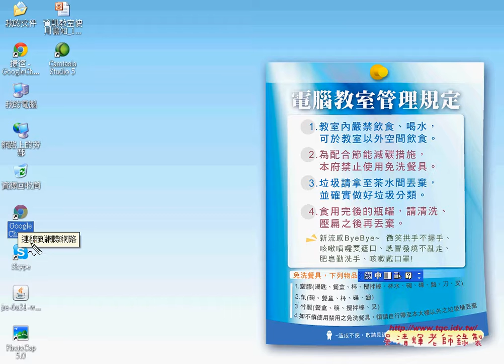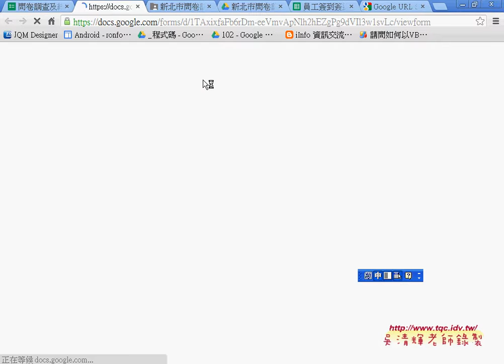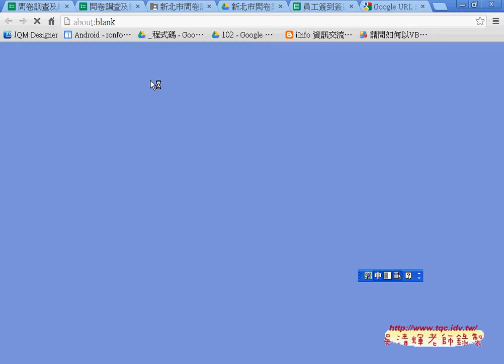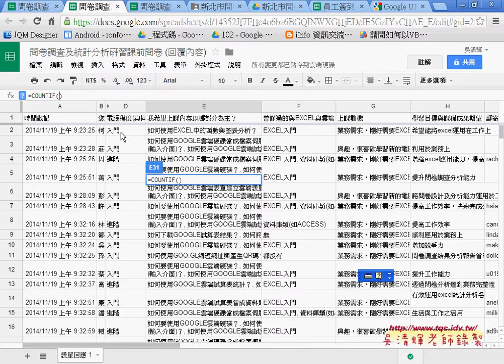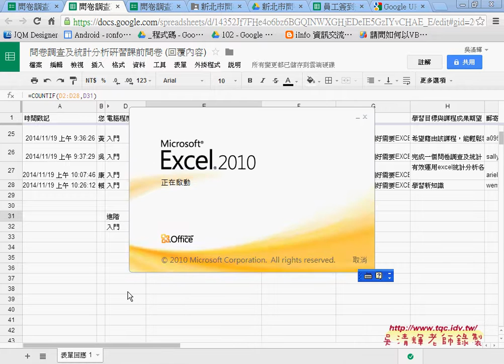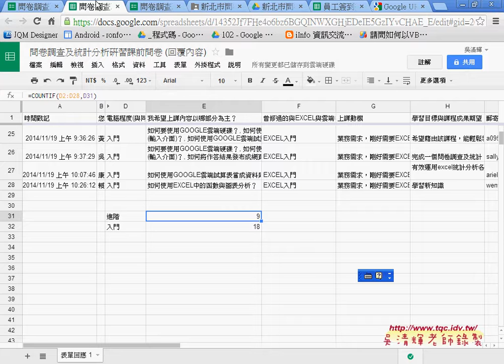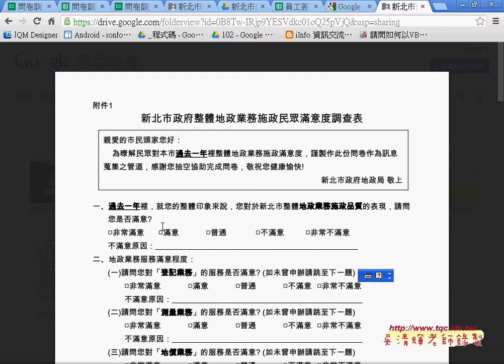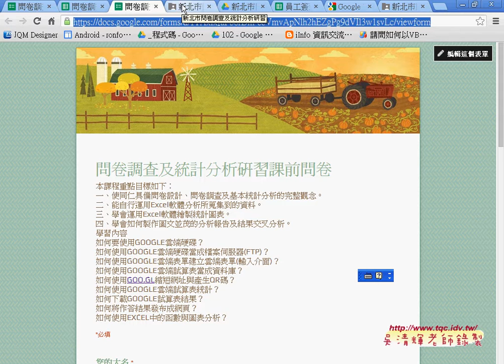02 如何設計表單與查看結果